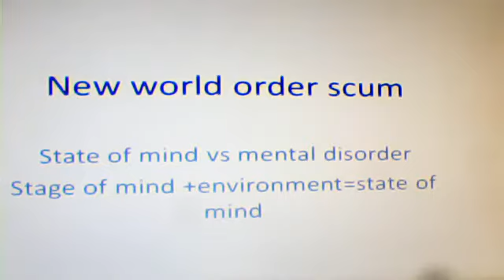illuminati part 53 illuminati evolution through egypt visual aids YouTube